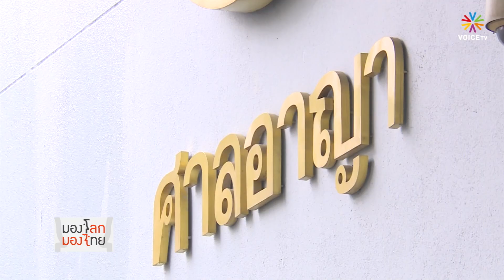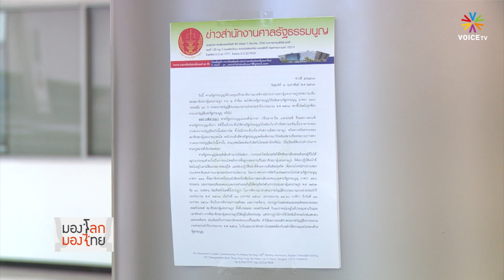มองโลก มองไทย - เน้นสถานะอันศักดิ์สิทธิ์ของตุลาการ?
มองโลกมองไทย ประจำวันที่ 9 พฤษภาคม 2564

ในขณะที่ประเทศเสรีประชาธิปไตยมีการดำเนินคดีและการลงโทษในความผิดฐานละเมิดอำนาจศาล โดยออกแบบมาตรการที่มุ่งรักษาสมดุลระหว่างการรักษาความสงบเรียบร้อยในศาล กับการคุ้มครองสิทธิมนุษยชนของผู้ถูกกล่าวหา

มีคำถามว่า กฎหมายละเมิดอำนาจศาลของไทย คำนึงถึงสิทธิในการได้รับการพิจารณาคดีอย่างเป็นธรรมของจำเลย ตามหลักสากล มากน้อยเพียงใด ?